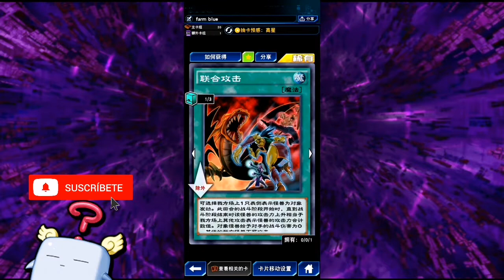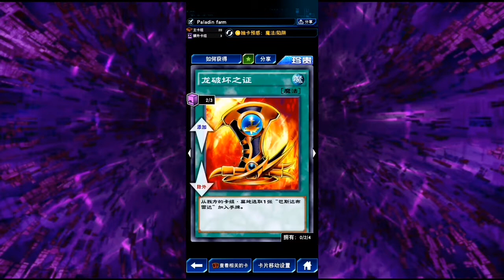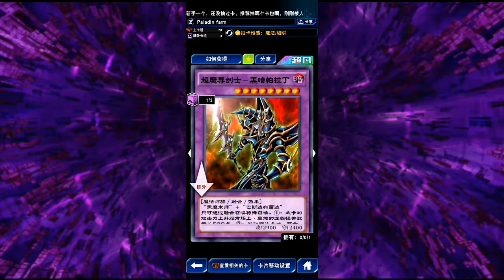FARM BROTHRS PHARADOX LVL 40 | 2 DECKS FARM | Yu-Gi-Oh Duel Links China Version